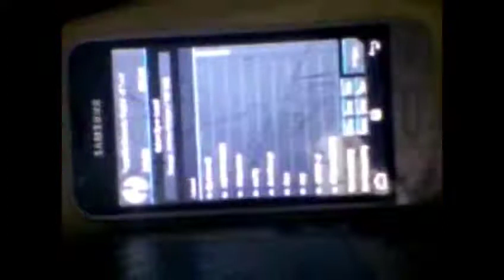Camera in the World - 1997 History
Hello guys, Today this video for you: Camera in the World - 1997 History (Retro Video)

This videos was recorded in May 18, 2004. 17 years ago recorded video by Solange Simas. this video is 1997 history that what happened in 1997 in São Jerônimo, Rio Grande do Sul.

VIRAL VIDEO: Third viral video of Springfield Camera in the World TV

Year: 2004

Created by VivaVideo PRO